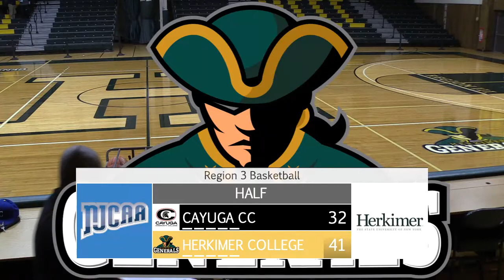Men's Basketball: Herkimer vs Cayuga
Herkimer Generals vs Cayuga Spartans